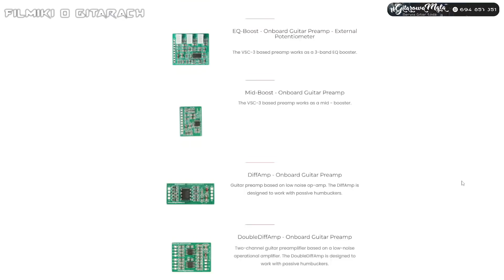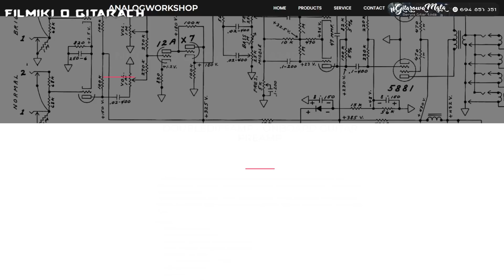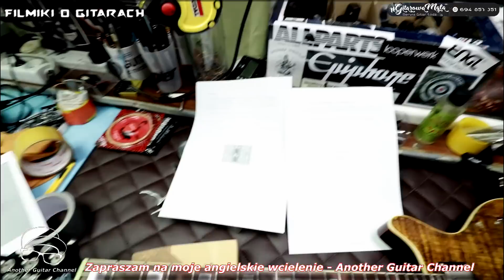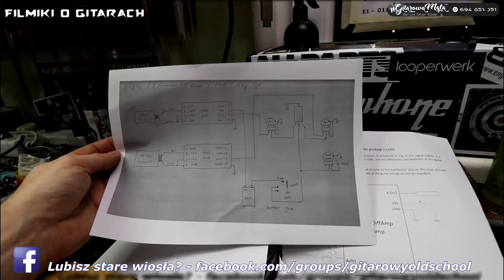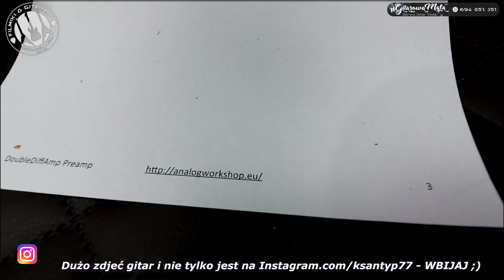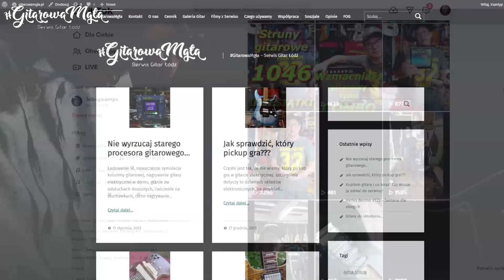Analog Workshop DiffAmp - jak zrobić gitarę do rzeźni za mniej niż 200 PLN??? - FOG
analogworkshop.eu - polski producent małych preampów gitarowych, które zdobywają coraz to większą popularność za granicą. Są to systemy do montowania w gitarze, jest ich szeroki wybór od takich delikatnych, do takich, które robią z gitary maszynę do zabijania. Taki jest DiffAmp - to układ, który z przystawek pasywnych robi właściwie przystawki aktywne, podbija sygnał, dodaje mięsa. Z gitary ze słabym przetwornikiem robi konkretny instrument do łojenia Metalu. montaż jest prosty, cena bardzo atrakcyjna, efekt końcowy bardzo zadowalający. Polecam.

00:00 Gadka
10:12  bez diffamp
10:45  z diffamp
12:33  bez diffamp
12:53  z diffamp
13:33  bez diffamp
14:18  z diffamp
15:01  bez diffamp
16:09  z diff amp, clean gain max
18:54 Gadka
22:29 Gadka- Podziękowania, Giveaway, Fogownia 4.0
25:34 Końcówka samolotowa

Używam tylko profesjonalnych narzędzi, współpracuje z najlepszymi fachowcami.
Usługi: wymiana strun, czyszczenie, pełny setup, elektronika, wymiana przetworników, progi... Prawie z każdej gitary da się wyciągnąć więcej... Proszę się kontaktować i umawiać, dobre ceny, super obsługa, rzetelna robota...

🤩🤩ZNIŻKI DLA WIDZÓW 🤩🤩
*** Gitaresko.pl - ustawione gitary Harley Benton - 5% zniżki lub fanty gitarowe na hasło FOG - szukajcie na FB Sławomir Skowron
*** Aurora DSP Rhino - rewelacyjna wtyczka VST do grania na gitarze:
10% zniżki na hasło FOG ***

WESPRZYJ FOG, BIERZ UDZIAŁ W TWORZENIU TEGO KANAŁU
Zapraszam do wsparcia mojej działalności poprzez PATRONITE:
Jeśli nie ma cię na liście, napisz maila.

FOGband - poszukaj ścieżek, podkładów, dograj się do mojej muzy i wrzuć u siebie na kanał.
Zenon Xantana - moje alter ego, kiedy gram solówki do podkładów